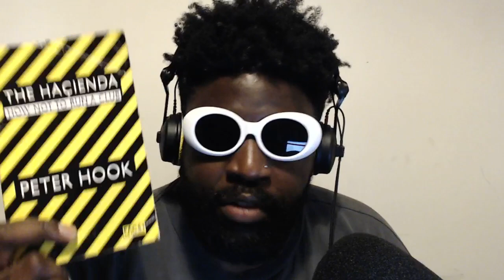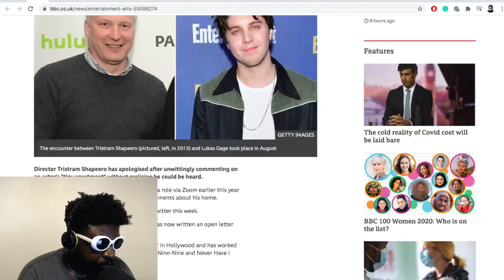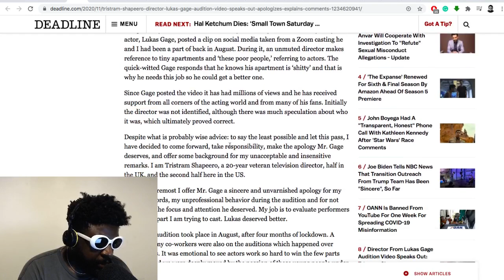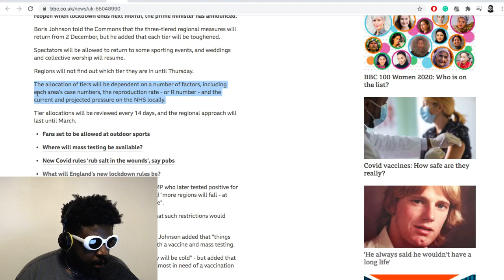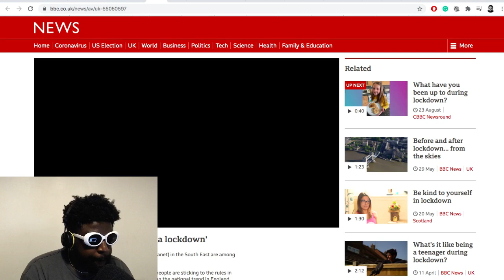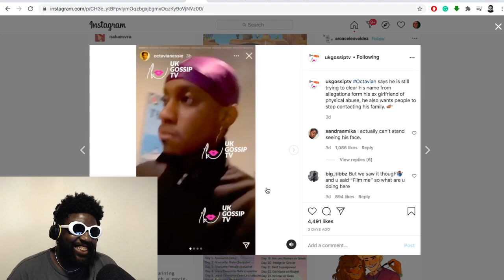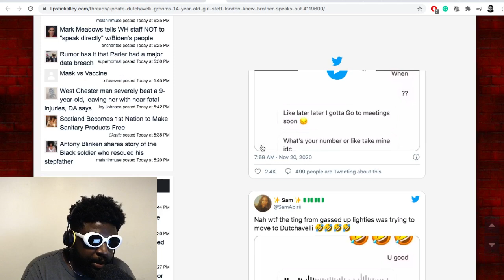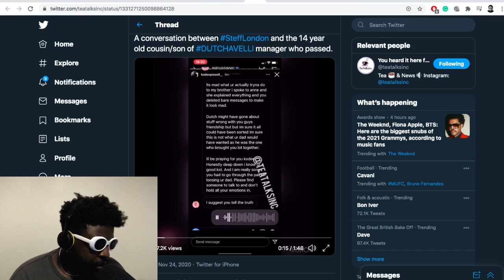The Agostinho Zinga Show #402 | All Falls Down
Agostinho rambles about the end of lockdown 2.0, shitty directors, covid fatigue, Octavian and more...